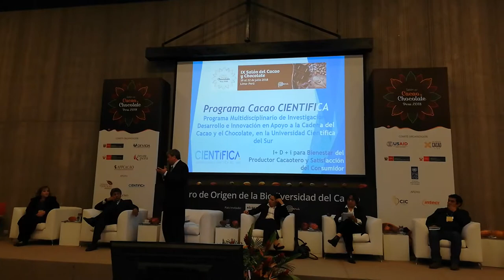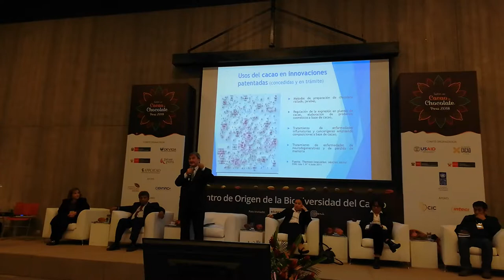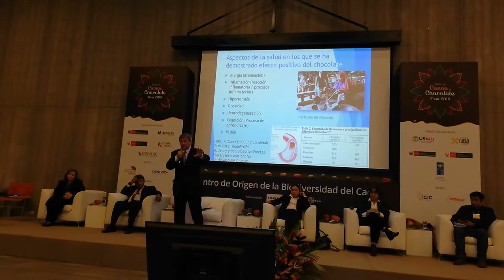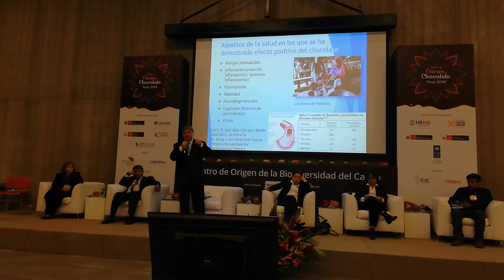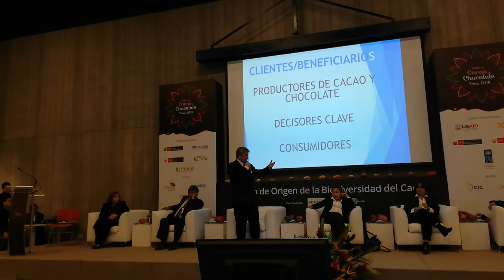VID 2018 0720 183050 IX Salón del cacao y el Chocolate Peruano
Presentación del Programa Cacao CIENTÍFICA, de la Universidad Científica del Sur en el Ciclo de Conferencias del IX Salón del Cacao y el Chocolate Peruano en el Centro de Convenciones de Lima (21 JUL 2018).